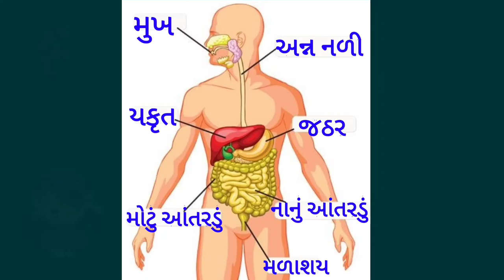Organs Of The Digestive System 👩‍🏫